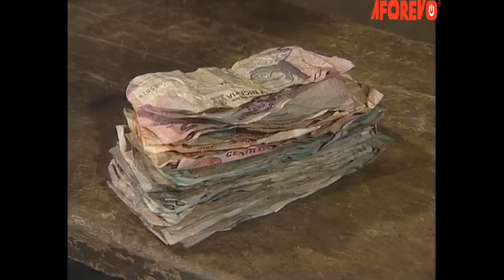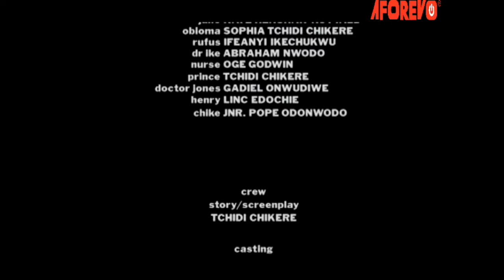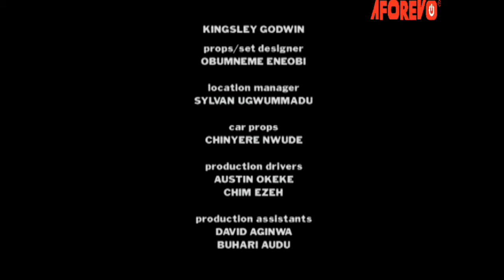After Watching This Movie You Will See That God Is Always Great And Mighty When U Pray Always-MOVIES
Two young sisters who are from a poor background decide to do anything to save their dying mother without minding the consequences of their action. Will their desire be met,

FirstClassTV#nigerianmovies#CANADA#JAMAICA#USA#UK#TRINIDADANDTOBAGO#africannigerianlatestmovies#ruthkadiri247#mauricesamtv